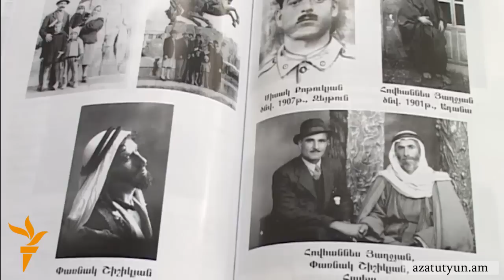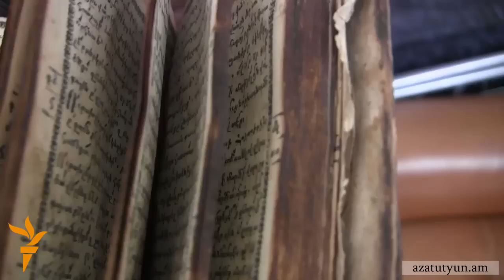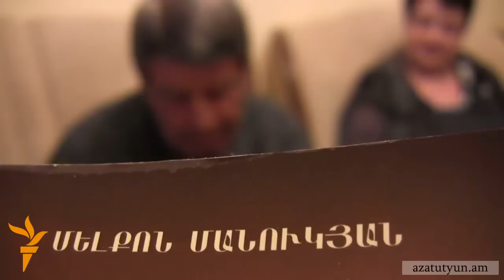Ցեղասպանությունը վերապրած Մելքոն Մանուկյանի հուշերը նրա մահից 34 տարի անց գիրք են դարձել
Մելքոն Մանուկյանը հայերեն գրել և կարդալ որդիներից է սովորել, և գաղթի ճանապարհն անցնելուց տասնամյակներ անց միայն շարադրել այն, ինչը մնացել էր հիշողության մեջ։